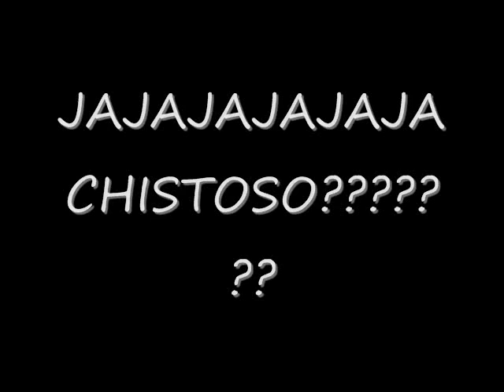naruto parodia-KONOHA EN EL CIBER 2.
HUMILLASIONES DE KONOHA EN YOU TUBE
TA CHIDO !!!